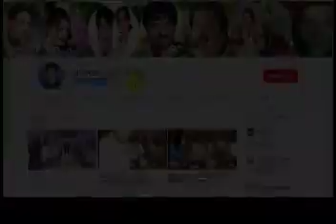Namaze Ishq Ahmad Ko Ahmad Ali Hakim New Kalam 2022 By Khawaja Sound 03008927251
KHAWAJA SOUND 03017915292